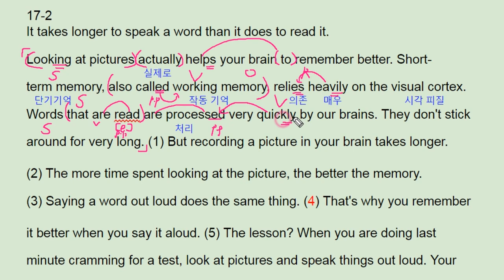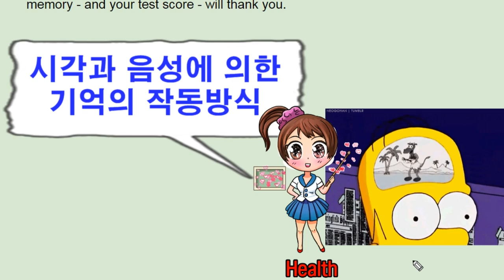리딩파워 속독속해 ebs 17강 2번 brain memory processing - 번개콩